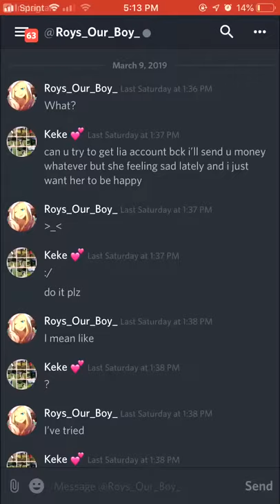March 14, 2019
video (15).mov